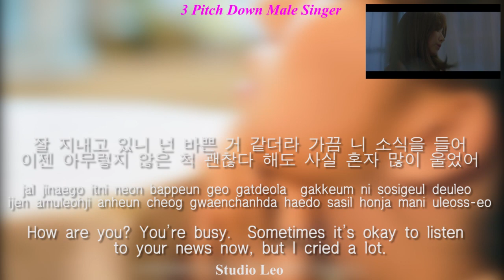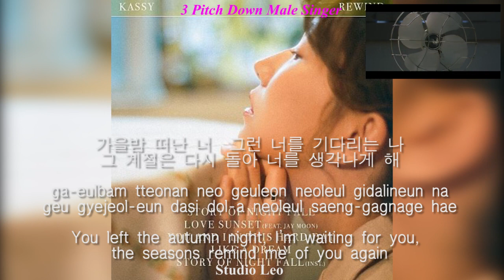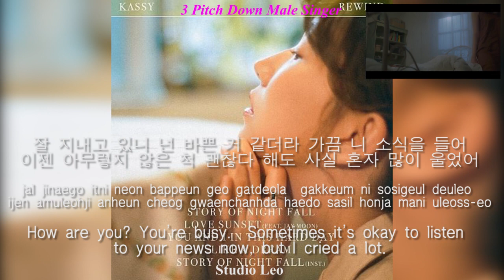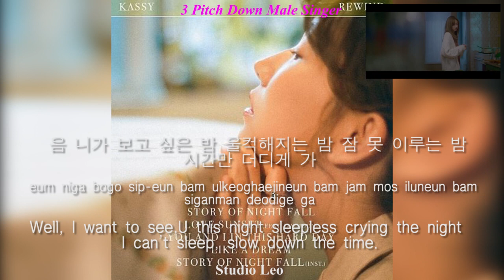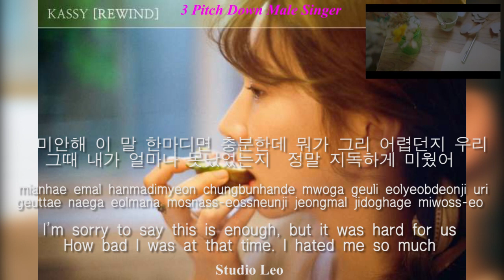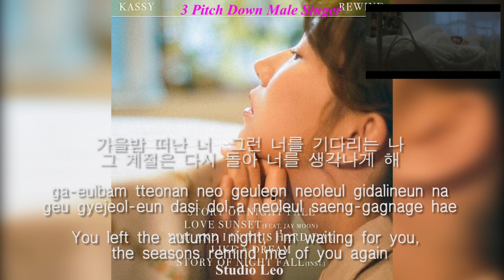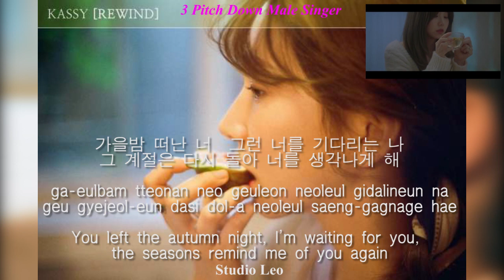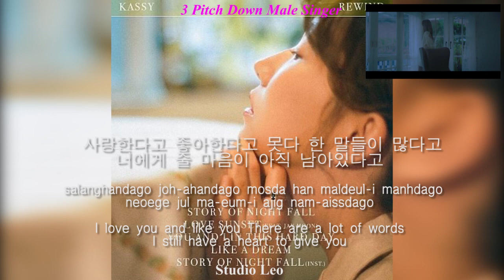울고 싶은 날 불러보는 - Story of night fall - 1Hour Male 남성 Singer Version 가을밤 떠난 너 Kassy 케이시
가을가을한 가을에 남자분들 따라 부르시고,  눈물도 흘리셔요. 카~타르시스~1시간
울고 싶은 날, 우울한 날, 울기 좋은 노래. 헤어진 연인들 펑펑 울어보세요 ^^

Story of night fall(가을밤 떠난 너)
- 1Hour Male Singer Version : 원곡 Kassy (케이시, 김소연)

No Ad. Ad-free.

가을에 헤어진 연인들에게 딱 어울리는 슬픈곡입니다. 마침 가을이라 가을가을 하네요.
원곡을 남성의 감성으로 느낄수 있도록, 그리고 남성이 부르기 쉽게 남성 가수 목소리 버전으로 올렸습니다.
다들 좋아해주셔서 영상에 가사도 함께 올립니다.
남자분들 따라부르시면서 많이 눈물흘리시는데 도움되세요. 감사합니다.

This sad song is so good for Lovers broke up in autumn that I changed the voice of the female singer in order to sing along. In this version, you can hear male singer version. To make the original song feel like a man's sensibility, and to make it easier for men to sing.
Everyone likes it and uploads it with the Korean & English Lyrics.
It will help to sing along & crying.
Thank you very much for everyone.

Please consider put this to your description if you want to use this video & song

Kassy (케이시, 김소연)

가을밤 떠난 너
그런 너를 기다리는 나
그 계절은 다시 돌아
너를 생각나게 해
사랑한다고
기다린다고
전해달라고 이런 내 맘
차가운 밤 향기에
쓸쓸해지는 이 밤

잘 지내고 있니 넌 바쁜 거 같더라
가끔 니 소식을 들어 이젠
아무렇지 않은 척 괜찮다 해도
사실 혼자 많이 울었어

음 니가 보고 싶은 밤
울컥해지는 밤
잠 못 이루는 밤
시간만 더디게 가

가을밤 떠난 너
너를 생각나게 해
사랑한다고 기다린다고
차가운 밤 향기에
쓸쓸해지는 이 밤

미안해 이 말 한마디면 충분한데
뭐가 그리 어렵던지 우리
그때 내가 얼마나 못났었는지
정말 지독하게 미웠어

음 니가 보고 싶어져
수없이 참아도
걷잡을 수 없이
부쩍 커버린 내 맘

우리가 얼마나 행복하고 좋았었는데
넌 이 모든 추억들을
지우고 살 수 있니
사랑한다고 좋아한다고
못다 한 말들이 많다고
너에게 줄 마음이 아직 남아있다고

여전히 나
기다린다고
한 번만 돌아오라고
지나간 시간 속에
아직 멈춰있다고

가을밤 떠난 너
이제 홀로 서 있네

You left the autumn night, I'm waiting for you, the seasons remind me of you again
I love you, wait for you, this cold night my heart feels lonely

How are you? You're busy.
Sometimes it's okay to listen to your news now, but I cried a lot.

Well, the night you want to see, the night you're crying, the night you can't sleep, slow down the time.

I love you, wait for you, this night my heart feels lonely

I'm sorry to say this is enough, but it was hard for us
How bad I was at that time
I hated me so much

Well I miss you.
Even if I endure countless times, my heart is covered

How happy and good we were
Can you erase all these memories
I love you and love you
There are a lot of words
I still have a heart to give you

Still me
Waiting
Just come back once
In the past
I'm still stopped

You left autumn night
I'm standing alone now

Você deixou a noite de outono, eu estou esperando por você, as estações me lembram você novamente.
Eu te amo, espero por você, nesta noite fria meu coração se sente solitário.

Como você está? Você está ocupado.
Às vezes, não há problema em ouvir suas notícias agora, mas chorei muito.

Bem, a noite que você quer ver, a noite em que está chorando, a noite em que não consegue dormir, diminua o tempo.

Eu te amo, espero por você, esta noite meu coração está solitário.

Lamento dizer que isso é suficiente, mas foi difícil para nós
Quão ruim eu estava naquela época
Eu me odiava tanto

Bem, eu sinto sua falta.
Mesmo se eu suportar inúmeras vezes, meu coração está coberto.

Quão felizes e bons éramos.
Você pode apagar todas essas memórias?
Eu amo você e amo você.
Há muitas palavras.
Eu ainda tenho um coração para lhe dar.

Ainda eu.
Esperando.
Apenas volte uma vez.
No passado
Eu ainda estou parado.

Você saiu na noite de outono.
Eu estou sozinho agora.